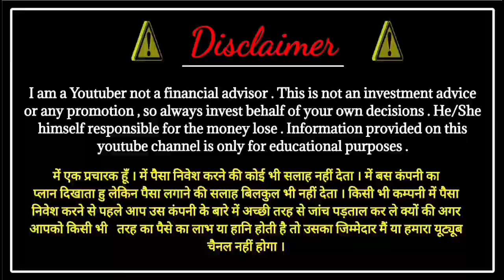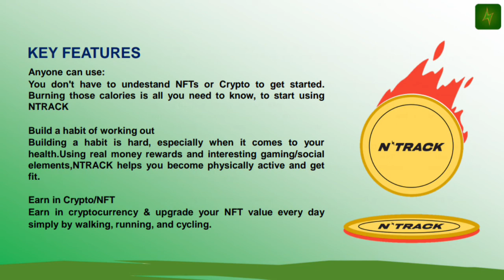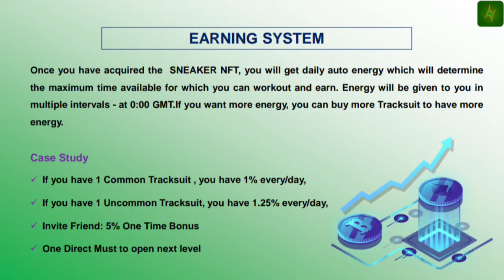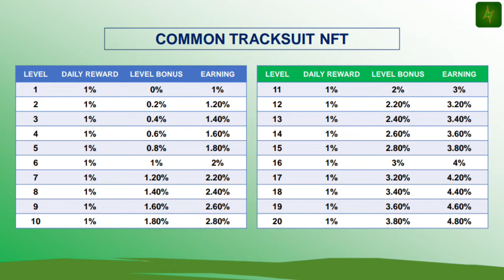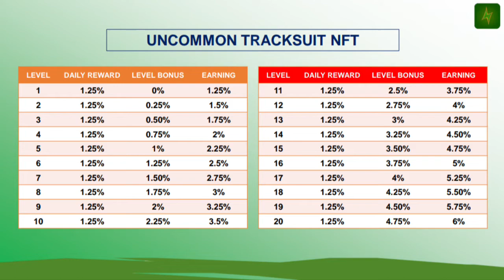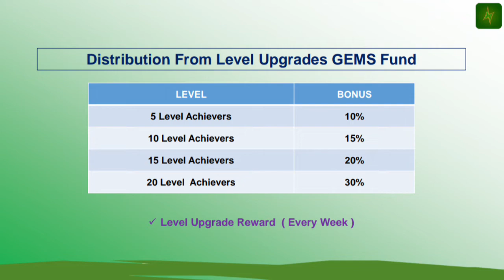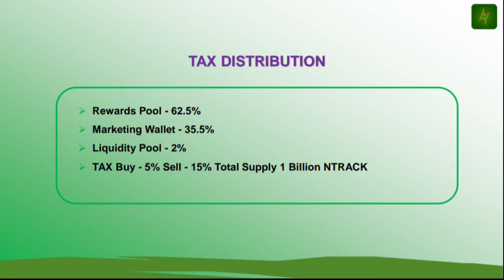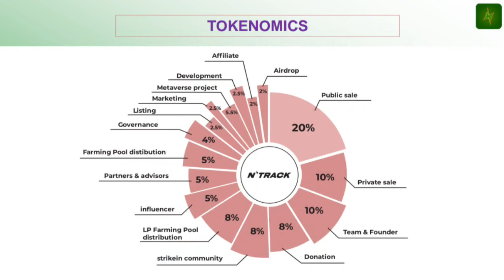N Track Full Plan | New Nft Base Plan || New Launch Crypto coin | New earning plan | New Nft For Buy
Name = Vikas kumar

2022 best mlm plan
business Opportunity
online earning
cryptocurrency news
crypto news
top 5 undervalued altcoins
10 top altcoin
crypto coins